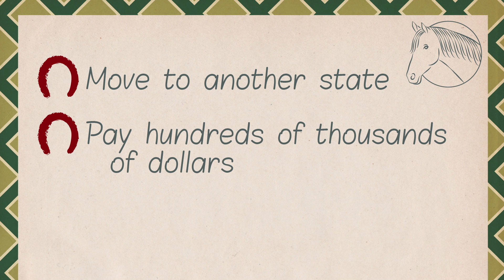Gov't Says "Naaayyyy" to Horse Massage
The Ariz. State Veterinary Medical Examining Board wants to throw entrepreneurs who massage animals without a veterinary license into jail and fine them $3,500 per violation.

Celeste Kelly is a horse massage therapist who decided to turn her love of horses into a successful business.  She spent hundreds of hours learning about horse anatomy and developing massage techniques to obtain private certifications in animal massage.

Massage therapists do not need a medical degree to massage humans, but entrepreneurs like Celeste who want to massage animals in Arizona must spend hundreds of thousands of dollars to attend four years of veterinary school where they are not even required to learn massage.

Because of this regulation, Celeste stands to lose everything.  That is why on March 5, 2014, the Institute for Justice, the national law firm for liberty, filed suit in Maricopa County Superior Court on behalf of Celeste and other animal massage therapists, challenging Arizona's animal massage regulation as an unconstitutional violation of animal massage entrepreneurs' right to earn an honest living